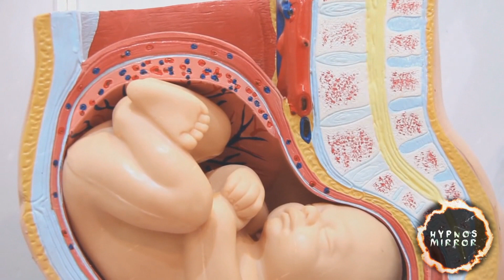Where Were You Before You Were Born? - 5 Theories of Life Before Birth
A look at 5 hypotheses of life before life.